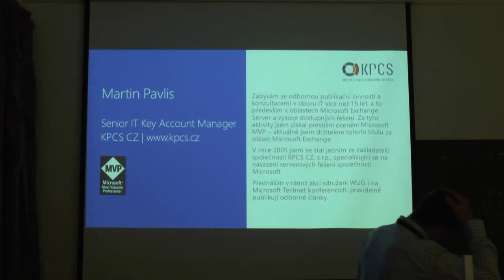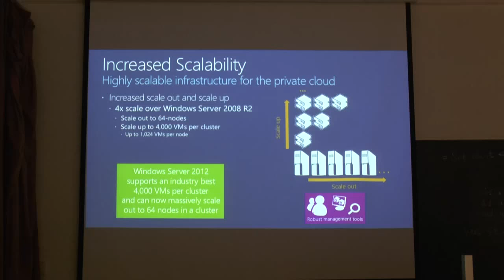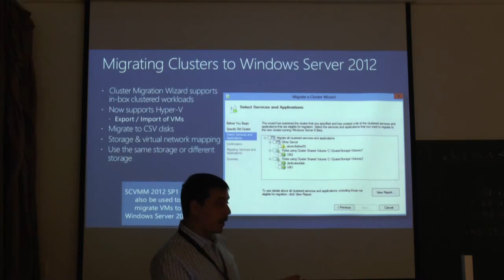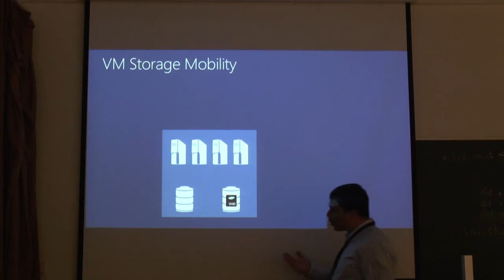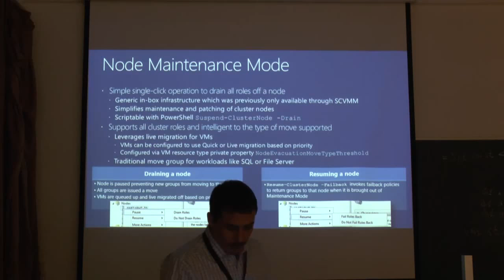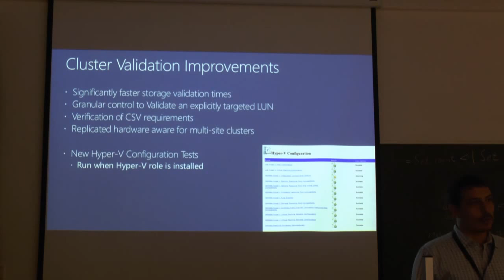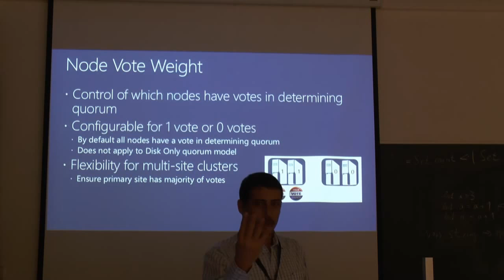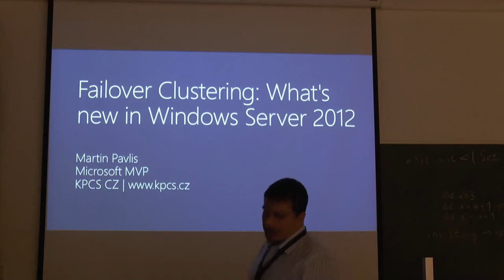MS Fest 2012 Praha: Windows Server 2012 Clustering (Martin Pavlis)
Téma: Windows Server 2012 Clustering
Přednášející: Martin Pavlis

Anotace:
Již několik generací Windows serveru v sobě obsahuje službu Failover Cluster, která umožňuje provoz klíčových IT služeb s minimálním možným výpadem. Windows Server 2012 přináší zásadní novinky, které hlavně v oblasti geografických clusterů a ve spojení s virtualizací nabízejí zcela nové a extrémně zajímavé scénáře.

Video bylo nahráno na konferenci MS Fest. Více informací na